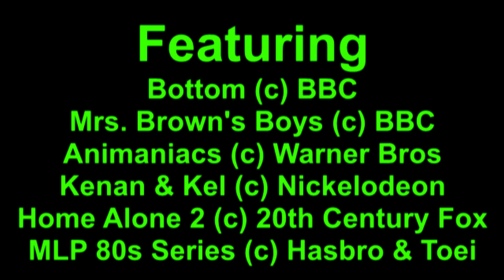MLP Random Christmas Ponies 2014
The third installment of the Random Christmas Ponies. :)